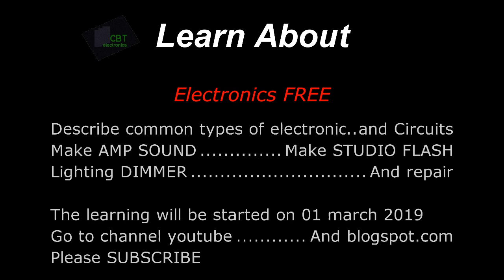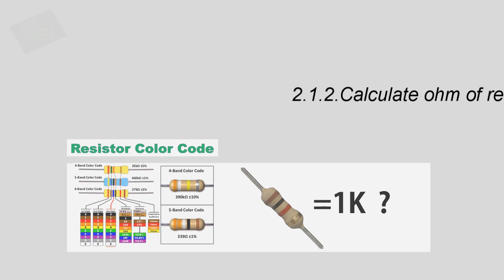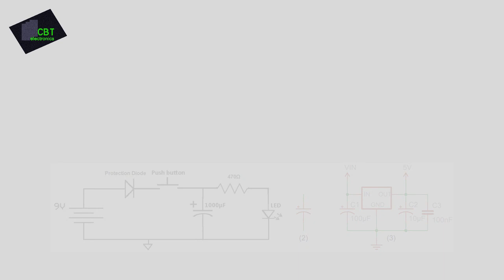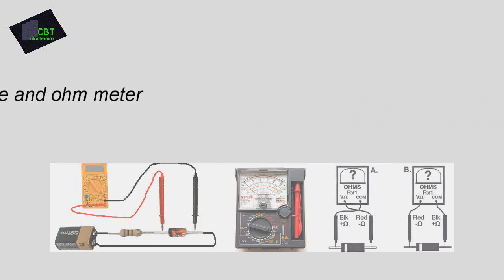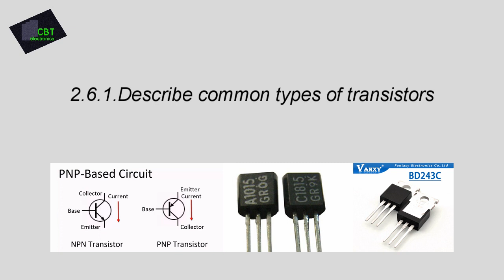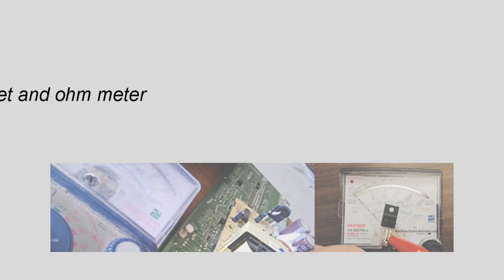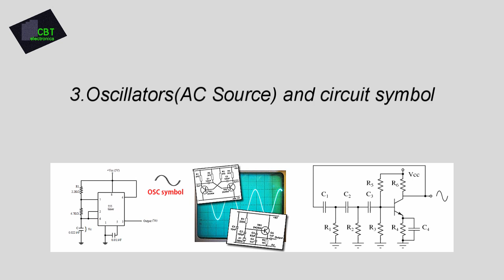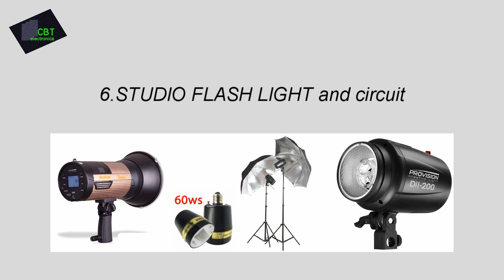Learn About Electronics step by step free,Learn Basic Electronics.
Welcome to CBTelectronics
So, you want to know what CBTELECTRONIC Electronics is all about? Well you´ve come to the here;
After a 14 year practical career in electronics, and 5 years is in the study,
I have seen much of the good and the bad in technical education, and collected a lot of experience as an electronics engineer, make and repair
So CBTelectronic started simply as a small web site as part of my studies.
I will show you about electronics step-by-step in text,pictures and videos.
My aim is to share the knowledge of electronics with all of you.
7 step Learn Easy
Learn About Electronics step by step free
Learn about Electronics is completely FREE.
Nothing to pay!
No need to Log in!
Free sharing!